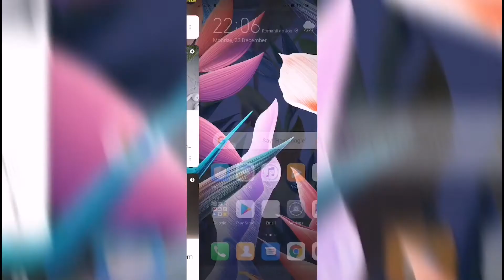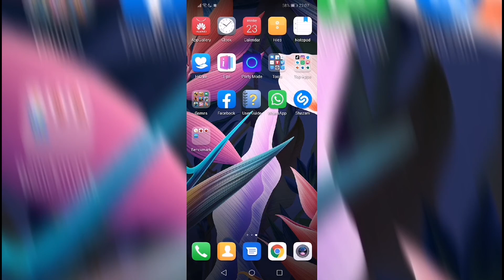Cum activezi Dark mode in Android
In acest vide va prezint cum activati dark mode in Android